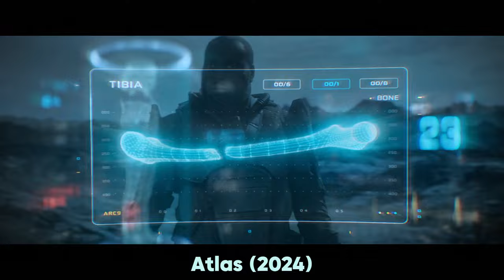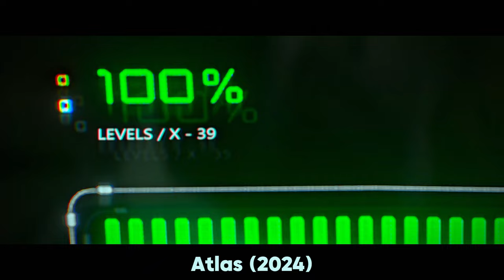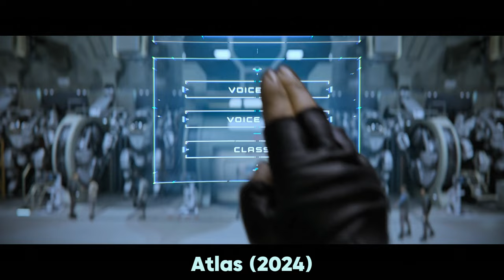Occasionally Glimpsing the Future, A Rogue AI Robot Decides to Eliminate Half of Mankind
In 2043, humanity barely survived a war against AI. Now, 28 years later, a new threat emerges: This is Atlas (2024).

Dive into a high-octane sci-fi adventure with Atlas (2024), directed by Brad Peyton. The film stars Jennifer Lopez as Atlas Shepherd

Plot: Decades after a devastating war with rogue artificial intelligence, humanity exists under a watchful eye. Atlas Shepherd, haunted by her past and deeply distrustful of AI, works as an analyst. When a captured AI reveals the return of a long-lost enemy, Atlas joins a military mission to a distant planet to confront this new threat. Thrust into a battle for survival against a potentially unstoppable AI force, Atlas must overcome her own prejudices and fight alongside a powerful AI companion to save humanity.

Can humanity overcome the dangers of AI once again? Watch this recap to discover the epic battle for survival in Atlas (2024).

Thanks for joining us! In the comments below, let us know what excites you most about this new sci-fi adventure.